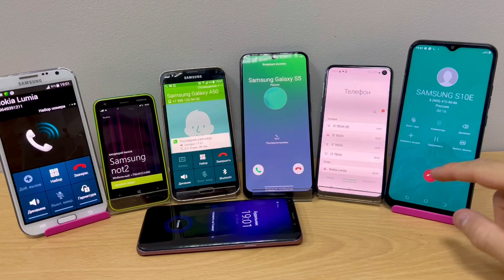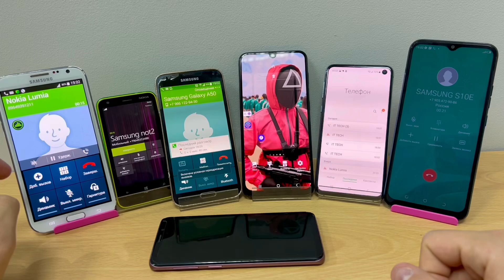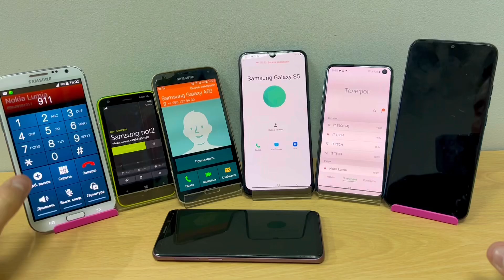Incoming and outgoing calls Samsung Galaxy, Lenovo, iPhone 5